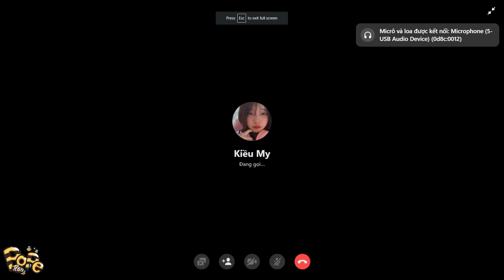PLAY TOGETHER | MÌNH BẤT NGỜ CẦU HÔN CHIA TAY KHIẾN MEO PHÁT KHÓC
►Mua nick , thỏi vàng , vật phẩm Play Togethe giá rẻ tại Shopbedy chấm net nhé